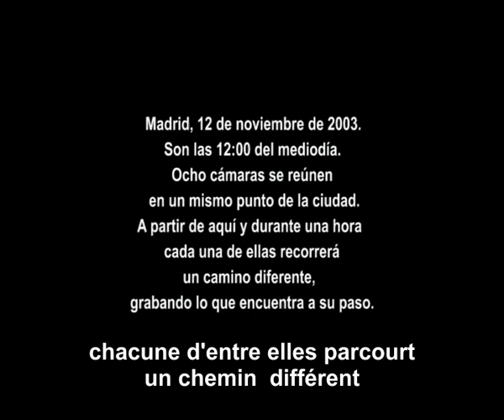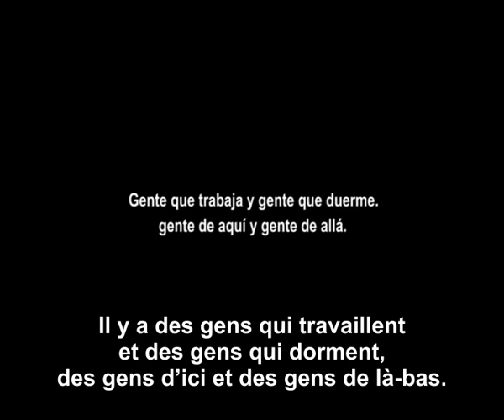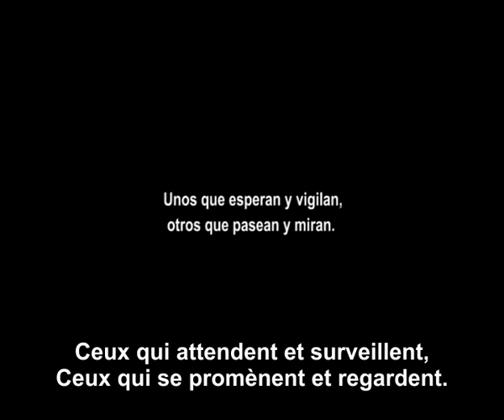Madrid 12/11/03; Espace urbain, temps quotidiens (Zavan Films 2006)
Madrid 12/11/03; Espace urbain, temps quotidiens.
(Bande-annonce)

Film  Documentaire.
Tout public.
Couleur.
Date de sortie :
Durée : 1H09 mn.
Origine : Europe, 2006.

Réalisateur : Zavan Films.
Caméras : Diego Asensio, Silvia González,  Guillermo Matamala, Susana San Frutos,  Pablo Suárez, Ramiro Tenorio, Pablo Useros, Jens Vandensdriessche.

À grands traits, nous avons ici un film documentaire sur Madrid, qui possède la particularité d`avoir été réalisé sans scénario préalable, et tourné pendant seulement une heure. Huit caméras partent d`un même endroit de la ville la place du Carmen, dans le centre de Madrid- et la parcourent en improvisant divers trajets. Elles ont à filmer tout ce qu`elles rencontrent, avec la seule condition de ne stopper les caméras qu`à l`instant où la pellicule ou la batterie s`épuisent.

Huit regards différents fournissent ainsi le matériel du montage. Et c`est le premier élément qui distingue Madrid 12.11.03 en tant que documentaire. A la différence d`autres évocations de villes, il n`y a ni script comme il y en eu pour Berlin, symphonie d`une grande ville-, ni exercice métaphorique comme dans À propos de Nice- ni préparation des décors comme dans Le triomphe de la volonté-. Toute l`intentionnalité de la caméra doit donc se transmettre dans le montage, et à son tour le montage, autant en ce qui concerne l`image que le son, est assujetti aux mêmes contraintes que le tournage, à savoir maintenir la synchronie. Il n`y aucune concession vis-à-vis de cet aspect : le temps du film est tout aussi réel que peut l`être la scansion des minutes dans le temps d`un montre.

Sans aucun doute, ces règles du jeu imprègnent le rythme de l`œuvre. Il y a des moments où il semblerait que tout arrive à la fois. Par exemple lorsqu`un homme essaye de vendre une caméra volée, et en parallèle des vendeurs clandestins courent entre les voitures afin d`échapper à la police, pour finir avec l`arrivée du métro. Malgré la volonté de tout montrer, les conditions du montage obligent à sacrifier certaines parties par rapport à d`autres. Par contre, à d`autres occasions il semblerait que rien ne se passe  une simple rue comme nous avons pu en voir tant, des voitures- mais aucun regard particulier, aucune anecdote ni image où fixer sa curiosité. Ici, le montage doit également extraire le plus grand profit du matériel dont il dispose. Quelques-uns de ces « interludes » sont employés pour montrer les huit caméras et rappeler qu`elles tournent en même temps.

L`audio se travaille séparé de l`image, bien qu`après tous les deux sont révisés et mis en commun. Le fait de que beaucoup de fois l`audio soit étranger à l`image qu`il accompagne fait qu`il prenne justement à cause de cela une prééminence inhabituelle. Le son, libre de l`image, modifie celle-ci, lui prête des contextes qui ne sont pas les siens et parfois même l`explique. Par exemple, la séquence dans laquelle le son fait que métro, bus, voiture et moto rivalisent dans une même lutte pour gagner le temps.

Mais outre ces restrictions volontaires, il y en a d`autres étrangères au projet. La participation de personnel et du matériel non professionnel donne à la part technique un aspect déficient. Toutes ces limitations, autant les conceptuelles comme les techniciennes, en font clairement un film de montage.

Le résultat est un bombardement d`images et de sons, un mosaïque arythmique dans lequel les pièces ne s`emboîtent pas toujours comme elles le devraient.

Mais c`est peut-être ceci ce qui rapproche le plus Madrid 12.11.03 à ce que nous comprenons pour réalité. Grâce à elle nous avons le privilège de voir le temps tandis qu`il s`écoule un temps passé et unique; de remarquer la ville en se décrivant à travers des voix et des gestes improvisés; de voir comment Madrid et la putain (et l`ouvrier, et l`aiguiseur) ne peuvent pas être l`une sans l`autre. Le privilège de regarder à travers des yeux qui ne sont pas les nôtres.